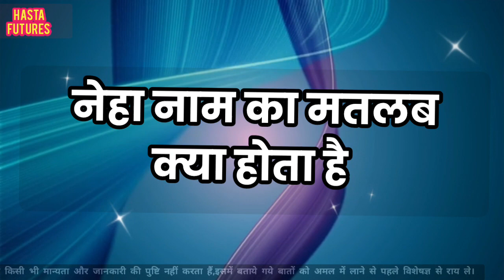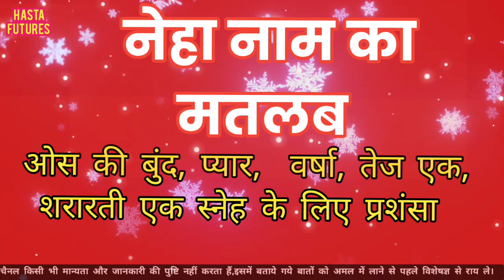नेहा नाम की लड़किया कैसी होती हैं / Neha naam ka matlab / Neha name meaning in hindi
rashifal
horoscope
vrishchik rashi
vrishchik rashifal
Scorpio horoscope
Scorpio
Scorpio tarot
rashi
numerology astrology
नेहा नाम का मतलब
नेहा नाम का अर्थ
नेहा नाम का मीनिंग
नेहा नाम के लोग कैसे होते हैं
नेहा नाम की
नेहा नाम की लड़किया
नेहा नाम की औरत
नेहा नाम की लड़की
नेहा : नाम का रहेश्य
नेहा नाम वालो की आदत
क्या सच्चाई हैं नेहा नाम की
नेहा नाम का मतलब क्या होता है
कैसी होती हैं नेहा नाम की लड़की
नेहा नाम वाले व्यक्ति का स्वभाव
नेहा
नेहा का अर्थ
नेहा के मायने
वृश्चिक राशिफल
वृश्चिक राशि
राशिफल

अच्छी बातो से अच्छा ही महसुस होता है और लाइफ में हमेशा अच्छा ही होता है इसलिए पोजेटिव सोचिये आत्म विश्वास बना कर रखते हुए आगे बढिये 🙏हनुमान जी का कृपा होगा ।

If we have mistakenly uploaded any copyright materials, please mrssege us and we will take it down immediately.

                  🇨🇮🇨🇮🇨🇮Jai Hind 🇨🇮🇨🇮🇨🇮